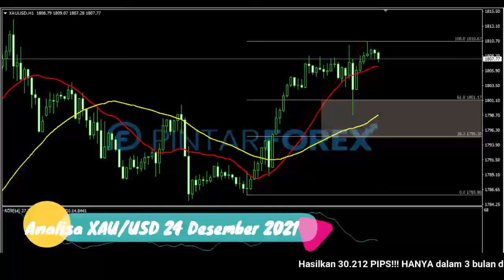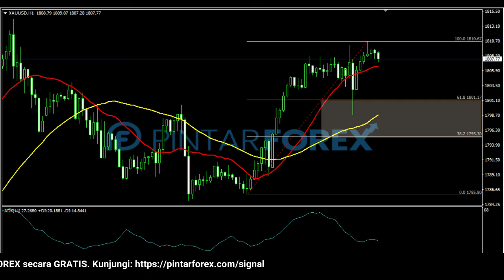🔴 LIVE: Analisa Forex Hari Ini 24 Desember 2021 Hati-Hati Pergerakan Emas Selanjutnya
"Analisa Forex Hari Ini 24 Desember 2021 Hati-Hati Pergerakan Emas Selanjutnya